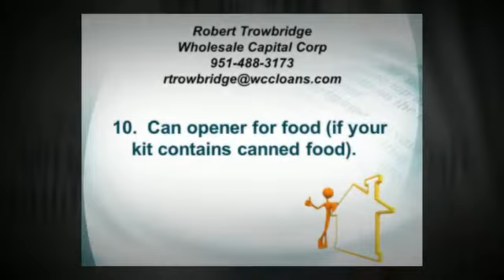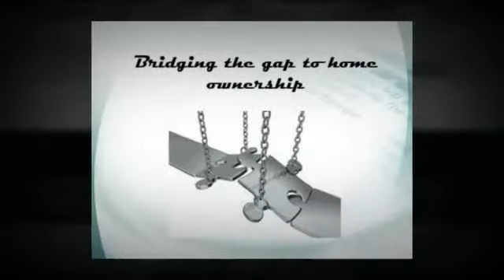EMERGENCY SUPPLY KIT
Items FEMA suggest to keep on hand for emergencies.